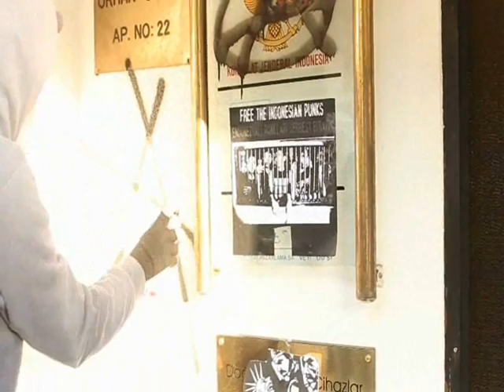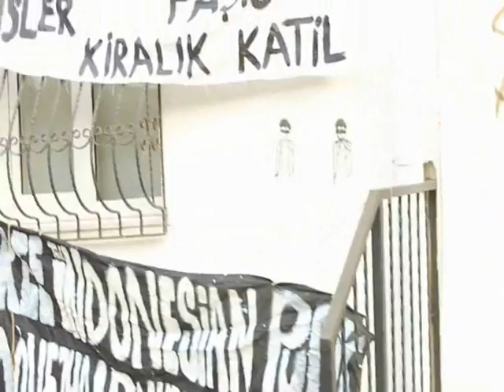Punks In Turkey Raid to the Indonesian Embassy For Free The Indonesian Punks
Support for the Aceh Punks